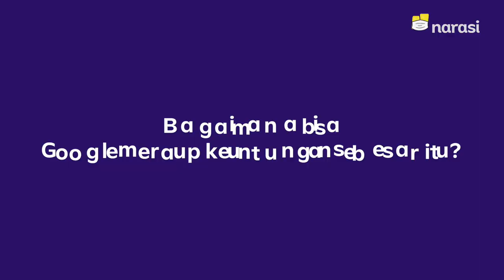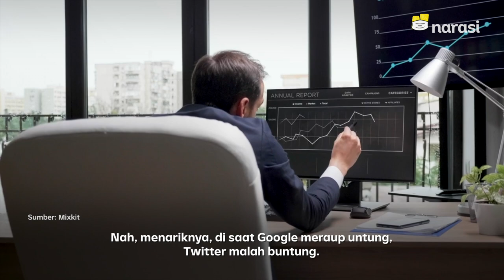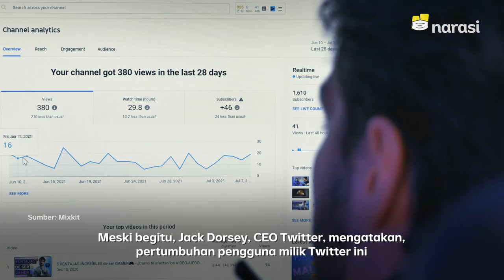Di Tahun Pandemi: Google Untung Besar, Twitter Malah Rugi | Tech It Easy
Google untung besar, Twitter rugi bandar. Kenapa bisa beda nasib?

Sejak pandemi, banyak aktivitas kita beralih ke dunia maya, ya. Karena itu juga, nih, Google bisa meraup untuk sampai Rp267,9 triliun.

Tapi kenapa Twitter malah rugi, ya? Kenapa nasib mereka berbeda?

(Narasi)